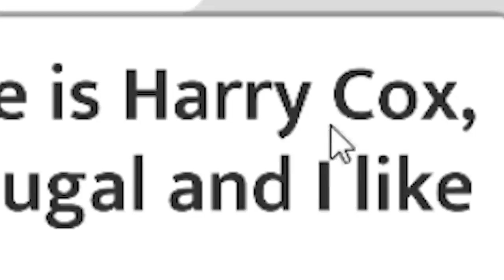Airport Security - SECRET ENDING UNLOCKED?